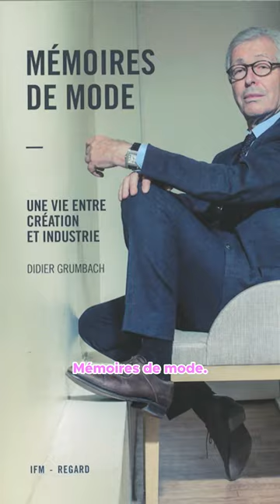THE BOOKS THAT INSPIRED MANFRED MUGLER’S FASHION!